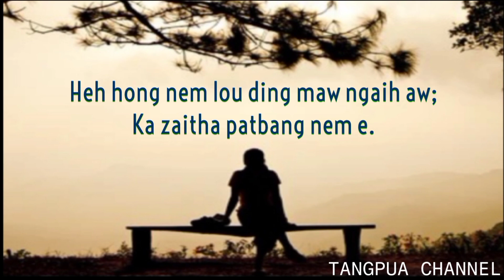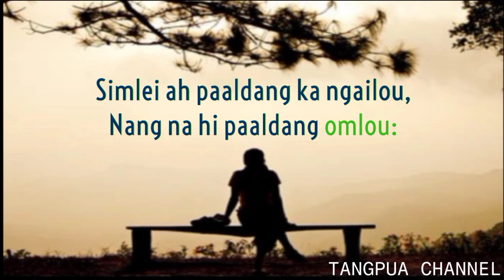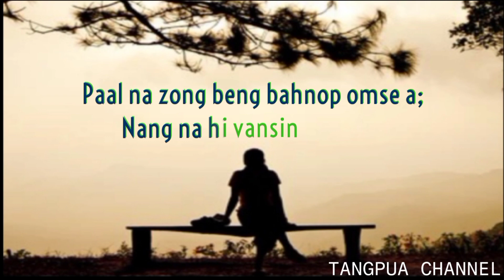A3. PAALDANG OMLOU _ LIANLUNCHING // PHUAK : TUNKHANTHANG VALTE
PAALDANG OMLOU
PHUAK : TUNKHANTHANG VALTE

1.Lungguk a ka sanchitheihlouh,
Nang na hi ka lungkuai pen:
Heh hong nem lou ding maw ngaih aw;
Ka zaitha patbang nem e.

Heh hong nem louding maw ngaih aw,
Na vangngaih sul hong lel in:
Na vangngaih sul hong lel kik in aw;
Minau aw alem diai de.

2.Simlei ah paaldang ka ngailou,
Nang na hi paaldang omlou:
Paal na zong beng bahnop omse a;
Nang na hi vansin nuai ah.